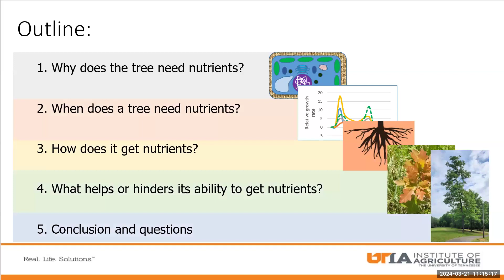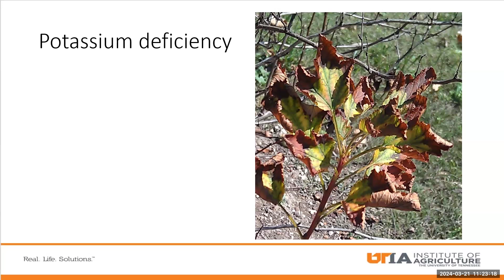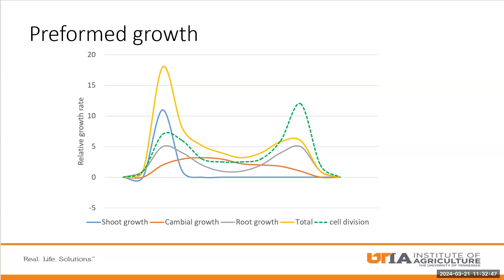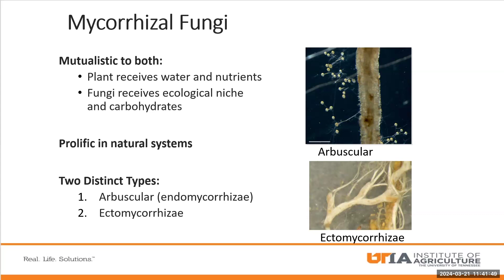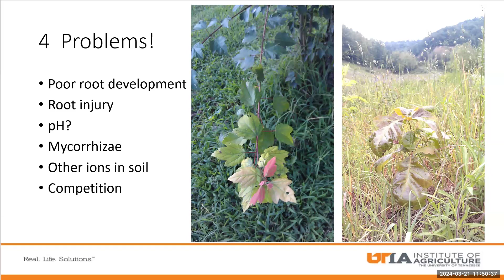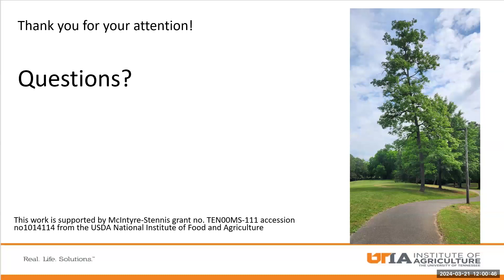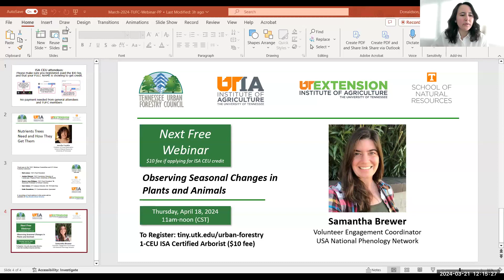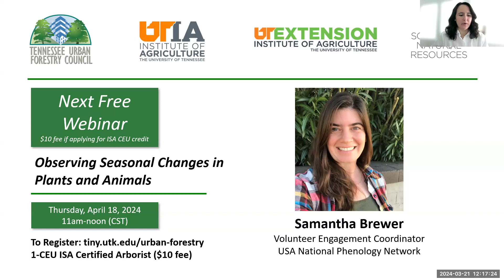Nutrients Trees Need and How They Get Them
Dr. Jennifer Franklin
Professor of Forest Restoration
School of Natural Resources